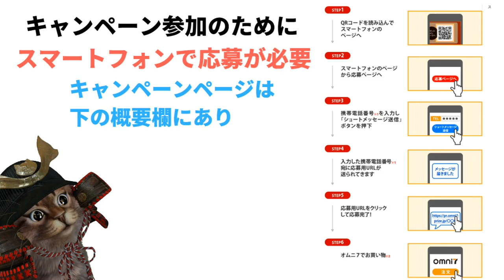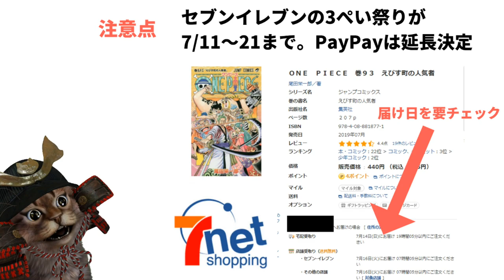最大30%還元!PayPayLINEPayメルペイをセブンネットショッピング買い物→店頭で決済をしてお得な特典２重どり PayPay LINEPay メルペイ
【PR】 キャンペーンリンク

使用機材
マイク：Rode NT1A
キャプチャーボード：I-O DATA GV-USB3
オーディオインターフェース：YAMAHA AG03